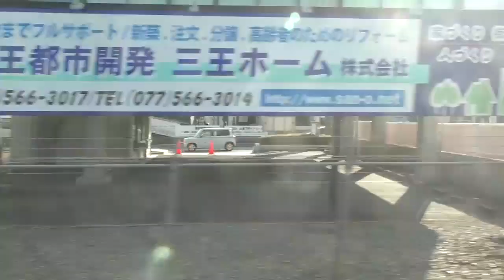琵琶路を果敢に突っ走る韋駄天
ＪＲ西日本　琵琶湖線　≪新快速≫　守山☞京都